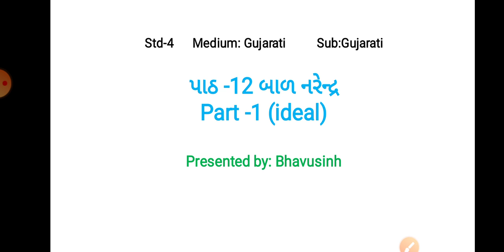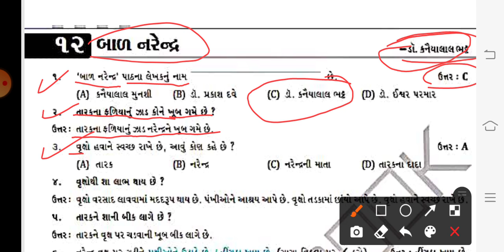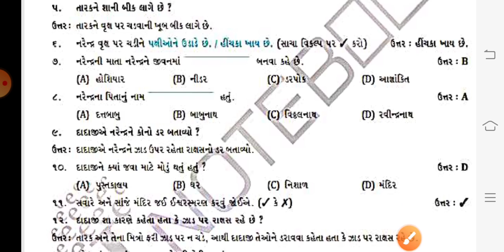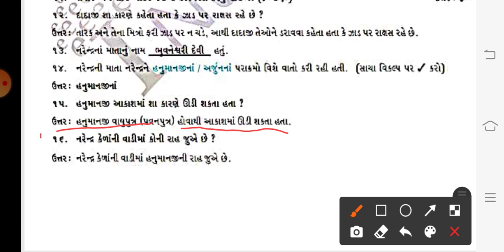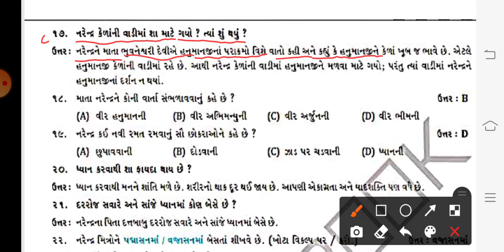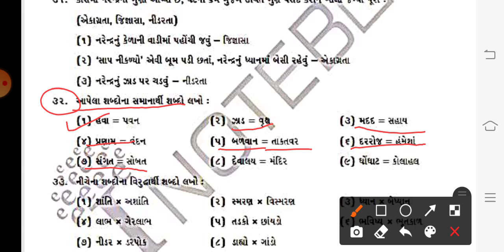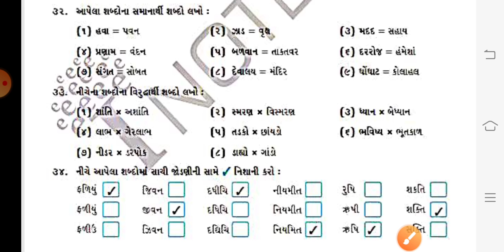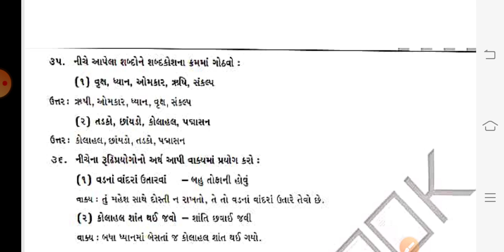GM (STD-4) GUJ (CH-12) PART-1 (17/02/2021)